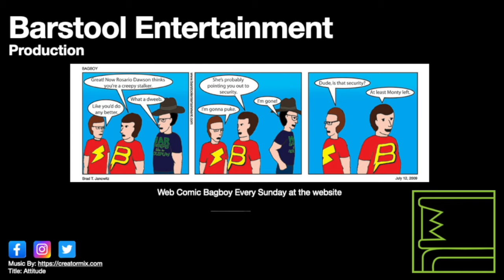Red Dead Redemption 2: Banking The Old American Art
The gang rides into Saint Denis to rob the bank, and things go wrong.